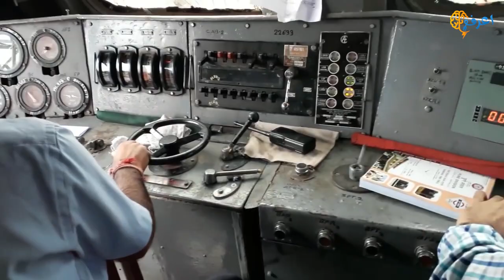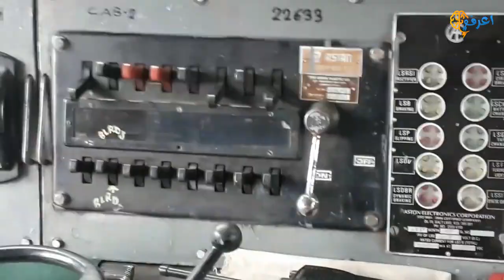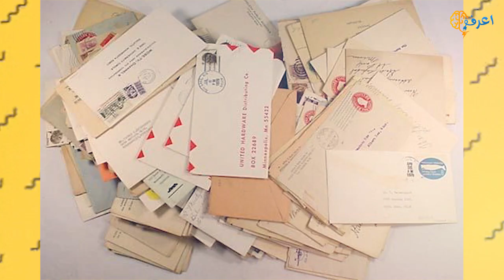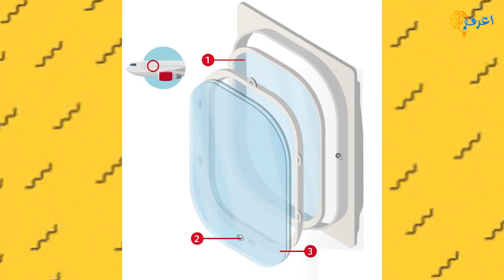هل تعلم ما هو الغرض الحقيقى من الصخور الموجودة على قضبان السكك الحديدية